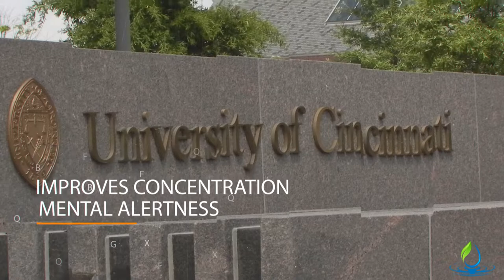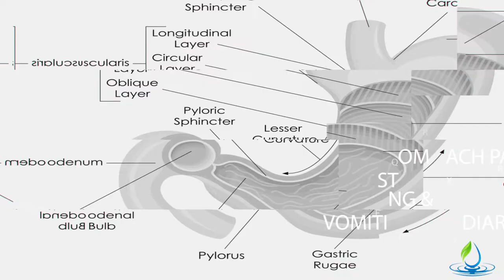Peppermint Essential Oil History and Uses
Peppermint has long been credited as being useful in combating stomach ailments, soothing to the digestive system. Great for headaches, travel sickness, and jet lag.